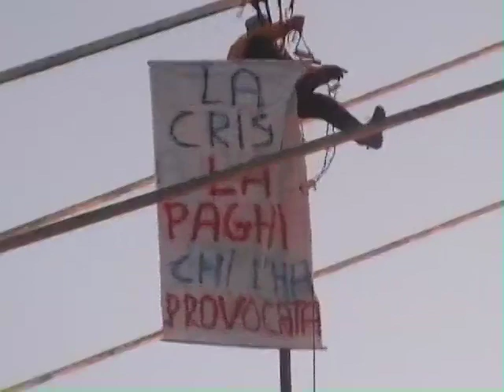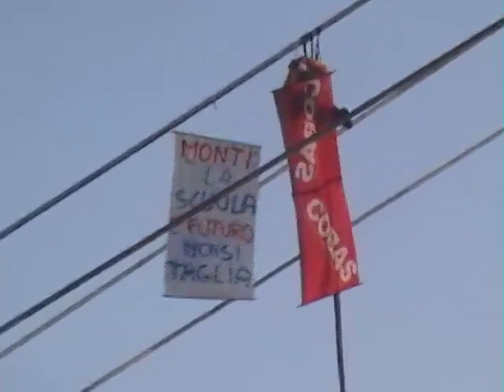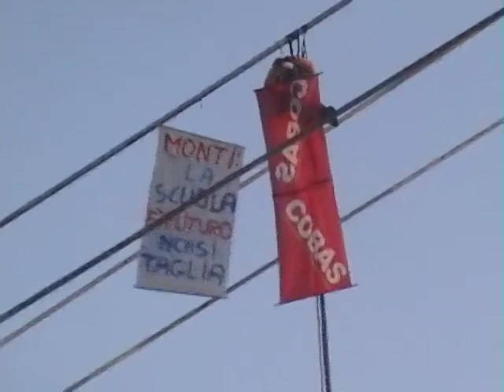Docente Cobas sull'arco olimpico a Torino 2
Prosegue la protesta del docente.Si discute con i VVFF sulle modalità di discesa, il docente vuole scendere da solo, gli altri vogliono che scenda con il loro appoggio.
Studenti della su scuola, il Luxemburg, persone di passaggio fotograno.
Il traffico sotto il ponte è bloccato.
Seconda parte, il penzolamento